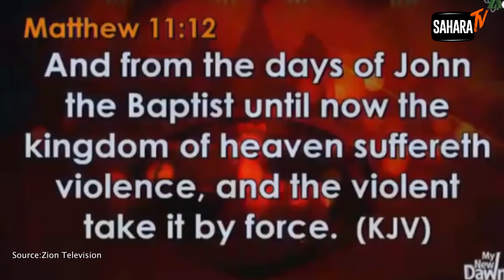‘Get Out Of Office!’ — Oyedepo Tells ‘Non-Performing’ Buhari To resign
Bishop David Oyedepo, founder of the Living Faith Church Worldwide, better known as Winners’ Chapel, has asked President Muhammadu Buhari to resign, as it is the “honourable thing” to do for a “non-performing leader”. The cleric said this to his congregation at Cannan Land in Ota, Ogun State, on Sunday.